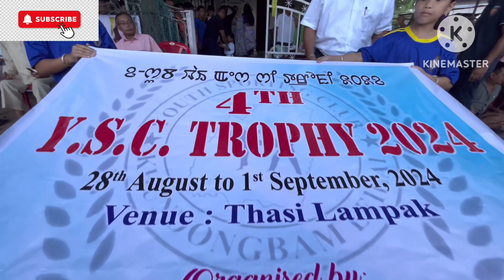YSC Trophy final match memories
Just for Memory